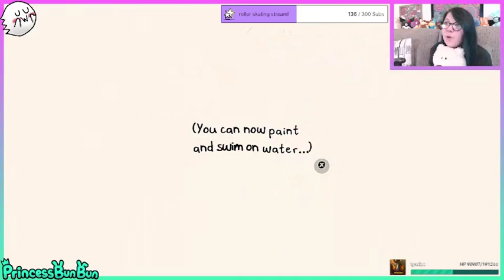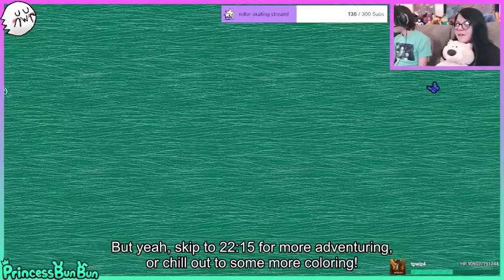Bun plays Chicory: A Colorful Tale - Part 6: The Wielder Trial 1!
Welcome to bun's next weekly series - Chicory: A Colorful Tale! This wonderful game came from Finji, the developers of Tunic and I Was a Teenage Exocolonist, and is one of the cutest adventure games ever! You play as Mac N Chee, a dog with a paintbrush to color the world, and adventure through a colorbook adventure and paint the world! Bun played this game right on release in the middle of 2021, so it's taken a while to edit this one, but I hope you all enjoy it!

This playthrough was exceptionally meaningful for bun, so I (sio) took a lot of time with this playthrough and left in the coloring as smoothly as possible! I was able to leave in all of bun's coloring as she adventures through the game, but there's so much more to this playthrough that she might end up following this up! (For example, there's an entire art academy with 20+ art classes that bun missed lol)

edited by @siokedelic